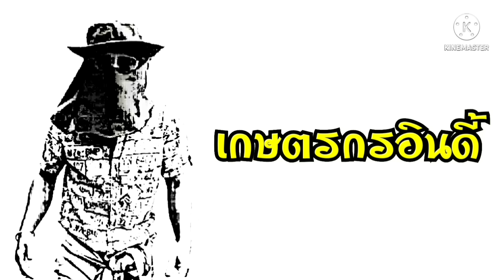ทำยาฆ่าหญ้าแบบโคตรถูกตามสไตล์เกษตรกรไม่ใช้ตามสไตล์นักวิชาการ